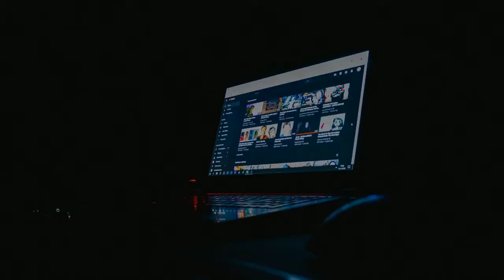Eps. 46 Candidly Speaking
Today damednydc and Alisa Middleton talk candidly about the Derrick Chauvin trial and "Breaking the Blue Wall of Silence", Maxine Waters heading out to Minnesota and telling the protestors to "stay in the street", they also touch on the flip side of police brutality while talking about former Buffalo police officer Cariol Horne and her case being overturned and lastly - the Covid 19 pandemic that continues to rage on across America.